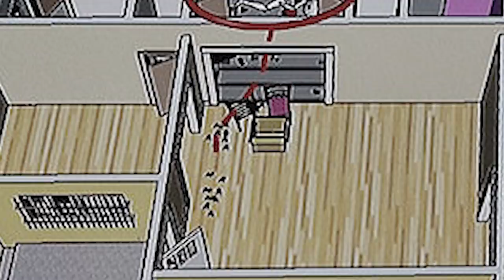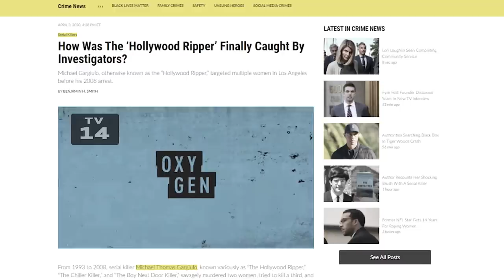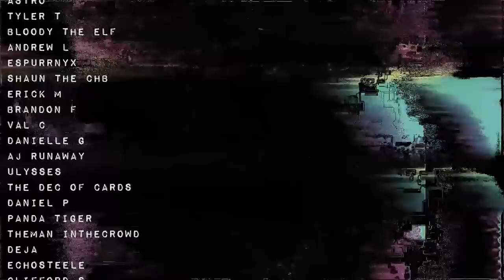The Disturbing Case of the Hollywood Ripper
The Team:
Jonathan Watson: Research
ReignBot: Research and Writing

Videoblocks.com

CO.AG (YouTube)
Audioblocks.com